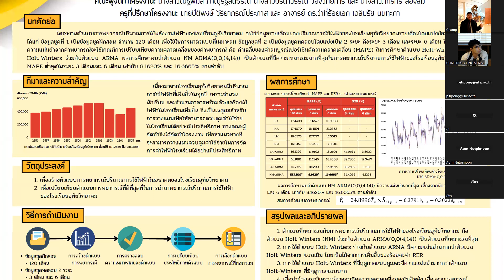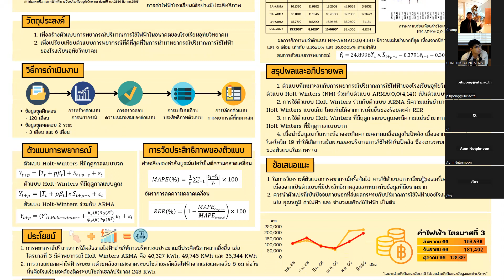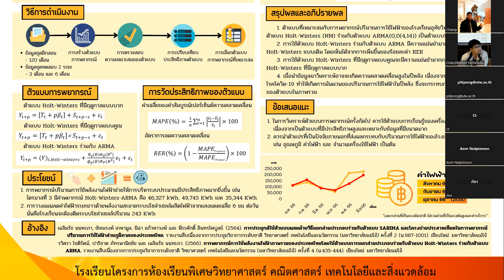การพยากรณ์ปริมาณการใช้พลังงานไฟฟ้าของโรงเรียนอุทัยวิทยาคม